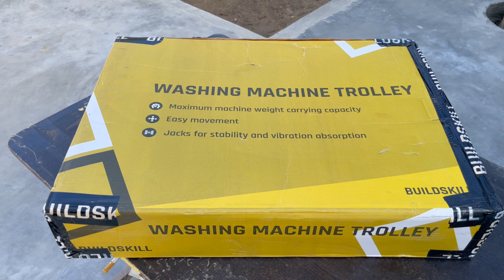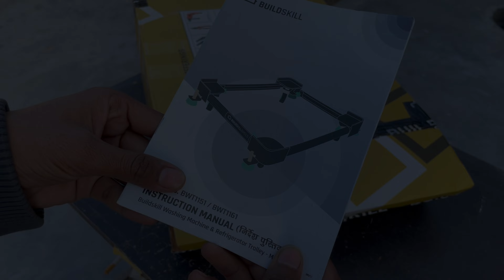वाशिंग मशीन स्टैंड. Buildskill Washing Machine Stand/Trolley Unboxing And Review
In this video we unbox and review the washing machine stand. This washing machine stand comes from Buildskill Company Buildskill Washing Machine Stand/Trolley with Premium Quality Wheels,  Metal Body, Load Capacity Upto 160 Kg, Adjustable Mechanism for All Front/Top Load Washing Machines

More knowledgeable videos for you_